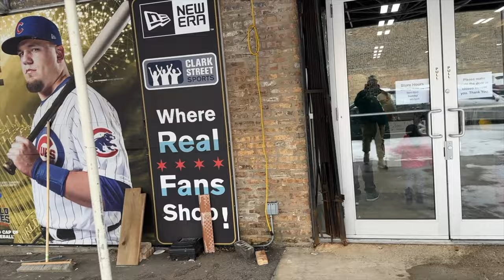Clark Street Sports Chicago Fitted Event Vlog · Cap Buying In Illinois · Exploring Jefferson Park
This video is a store vlog of Clark Street Sports located on the north side of Chicago, IL.